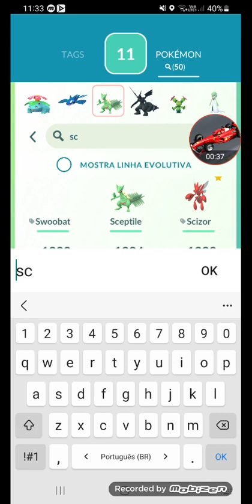mais um kyogre pego na segunda de novo e consigui ter energia suficiente